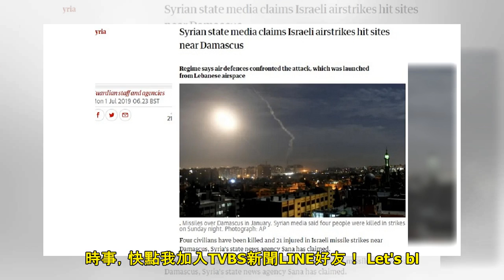以色列空襲敘利亞 包括平民15死│TVBS新聞網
總部在英國倫敦的敘利亞人權瞭望台組織今天指出，以色列空襲敘利亞，造成9名大部分是支持敘國政權的外籍戰士，以及包括3名孩童在內的6名平民死亡。敘利亞人權瞭望台組織（Syrian Observatory ...